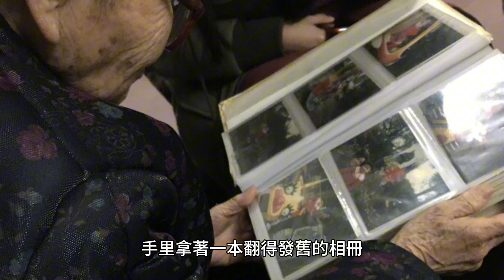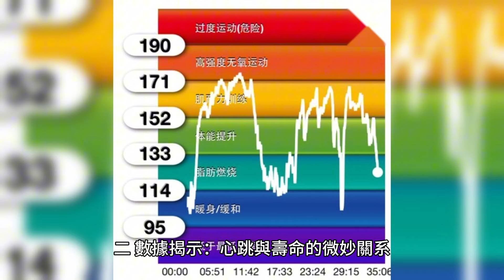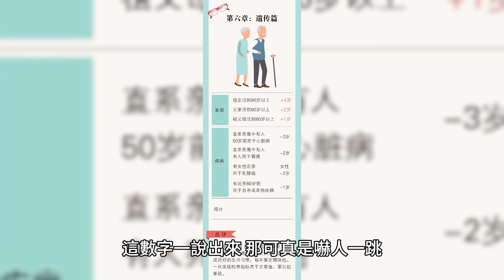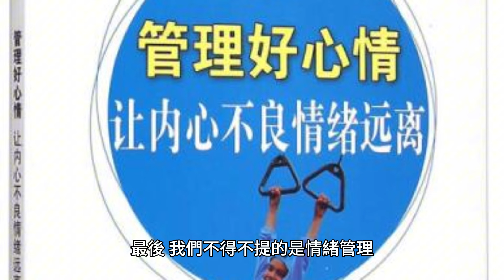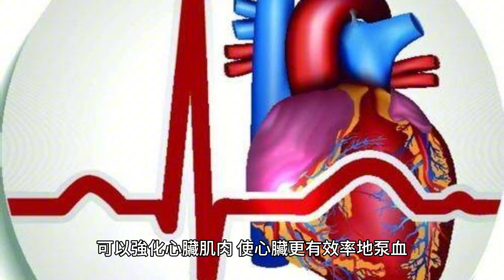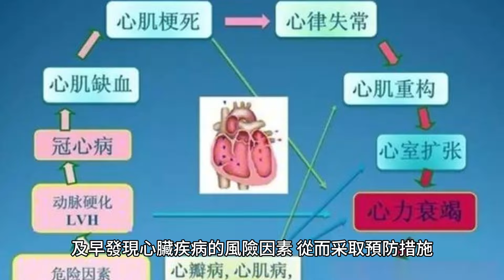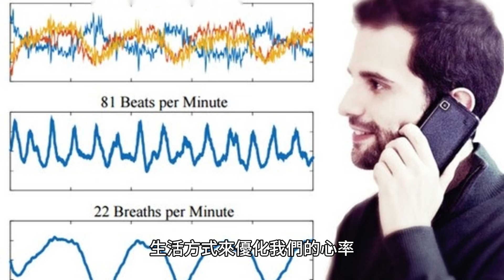壽命長短，心跳知道?200萬人研究發現:心跳快慢與壽命長短相關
老人每天清晨都會坐在門前的搖椅上，手里拿著一本翻得發舊的相冊。老人的眼神里總是透著一種深邃的智慧，仿佛他能夠透過那些泛黃的照片，看到生命中的每一個跳動。他曾說，生命的秘密就藏在每一次心跳中。

鎮上的人都愛聽他講故事，尤其是關於心跳與壽命的那些舊時光的故事。老人的故事總是帶著一絲神秘，好像他知道一些別人不知道的秘密。

而在遙遠的大城市中，一項涵蓋了200萬人的大規模研究，也正在揭開心跳與壽命之間那層神秘的面紗。

一、心跳與壽命：一個意外的聯系
“咚咚咚”，心跳的節奏，就像是時光的腳步，一次次地敲打著生命的大門。你是否想過，這不經意的“咚咚聲”其實是你生命長河中的一位忠實記錄者呢？

常言道，心跳快慢，壽命自知，這話聽著有點像老媽子的嘮叨，但別急著嗤之以鼻，這背後可是有著科學的依據。

在我們的日常生活中，心跳的快慢常常被我們忽視，但它卻默默地影響著我們的健康與壽命。

不是說，人一生心跳不是有個數的嘛？那心跳快一些，豈不是要提前打發走？這話聽著有點戲謔，可是，它的確不是空穴來風。

二、數據揭示：心跳與壽命的微妙關系
在這個科技飛速發展的年代，科學家們已經不滿足於只是站在講台上嘴里念念有詞了，他們動手做了一番真正的大事情。想知道心跳與壽命之間的秘密嗎？來來來，咱們不妨看看那項涉及了200萬人的大研究。

這研究不是別人，正是咱們國內的一支團隊，從1994年開始，他們就開始搜集了一大堆的健康體檢資料，這資料一搜就是20多年。

他們發現啊，在那正常的心跳區間內，也就是60到100次每分鐘，心跳越快的人，他們的壽命嘛，就像是秋天的樹葉，落得越快。

這研究結果，真是讓人有點心驚肉跳。比如說，心跳每分鐘在60到70次之間的人，心跳每多跳一次，預期壽命就縮短了四個月。

這不是開玩笑的，你想啊，那心跳每分鐘超過100次的人，他們的壽命可能就要縮短13年。這數字一說出來，那可真是嚇人一跳。

三、生活習慣與心跳健康
在現代生活的快節奏中，我們常常忽視了生活習慣對心臟健康的重要影響。不良的生活方式，如缺乏運動、不規律的飲食習慣和過度的心理壓力，都會對心率產生直接或間接的影響，進而影響壽命。

首先，讓我們來聊聊睡眠的重要性。良好的睡眠習慣對維持正常心率至關重要。研究顯示，成年人每晚應保證7到9小時的優質睡眠。

缺乏睡眠會導致心率加快，長時間則可能引起心律不齊或其他心臟問題。此外，飲食也是調節心率的關鍵因素。

高脂肪、高糖分的食物會增加心臟負擔，加速心率。相反，富含全谷物、新鮮水果和蔬菜的飲食可以幫助降低心率，預防心血管疾病。

最後，我們不得不提的是情緒管理。長期的心理壓力不僅會引起心率升高，還可能導致慢性疾病。

有效的情緒調節，如定期進行冥想、瑜伽和其他放松活動，可以幫助維持心臟健康，從而保護心臟不受緊張生活節奏的侵害。

四、管理心率，延長壽命
要想控制心率，保持心臟健康，就必須采取積極的生活方式改變。首先，運動是最有效的方法之一來降低心率並提高心臟效率。

適量的有氧運動，如快走、遊泳或騎自行車，可以強化心臟肌肉，使心臟更有效率地泵血。這不僅可以降低靜息心率，還可以改善整體心血管健康。其次，保證充足的睡眠也是至關重要的。

睡眠不足已被證實會導致心率增加和心臟負擔加重。因此，建立規律的睡眠模式，保證每晚足夠的休息時間，對於維持健康的心率至關重要。

最後，平衡飲食也不可忽視。攝取足夠的Omega-3脂肪酸、鉀和鎂等營養素對心臟是有益的。

這些營養素不僅可以幫助降低血壓，還可以優化心臟功能，進而影響心率。通過這些綜合的生活方式調整，可以顯著延長個體的壽命，提高生活質量。

五、定期體檢與心臟健康
走進醫院的體檢中心，總能看到絡繹不絕的人群。他們或許對於自己的心臟健康並不感到任何異常，但仍舊堅持每年進行一次全面的體檢。這種習慣，實際上是對自己負責任的表現。

定期的體檢能夠幫助人們及早發現心臟疾病的風險因素，從而采取預防措施。心電圖、心臟超聲、血壓監測和血液檢測等項目，都能為我們描繪出一幅心臟健康的畫卷。

通過這些檢查，醫生能夠評估心臟的工作狀態，包括心率是否規律、心臟結構是否正常、血液成分是否存在異常。

這些數據的背後，隱藏著潛在的健康威脅或者是一個個等待被解決的問題。比如說，心率異常可能是心律不齊的信號，而血液檢測中的高膽固醇水平，則可能預示著動脈硬化的風險。

因此，定期體檢不僅能夠幫助我們監測心臟健康，更能夠引導我們采取更健康的生活方式，從而維護心臟的健康，延長生命的長度。

心跳，這個看似簡單的生理現象，其實是生命之樹上最為敏感的葉片，它能夠反映出我們生活方式的點點滴滴。

我們不能控制生命的長度，但我們可以通過科學的生活方式來優化我們的心率，從而為我們的生命增添質量和長度。願每個人都能夠擁有一個強健的心臟，享受每一個跳動帶來的生命之美。